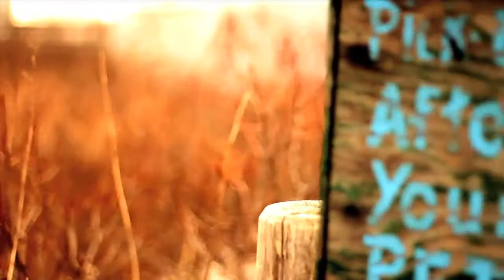Maine Session 2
cannon 60D
Final Cut Exress

song: Way back home
artist: Onra
album: chinoiseries